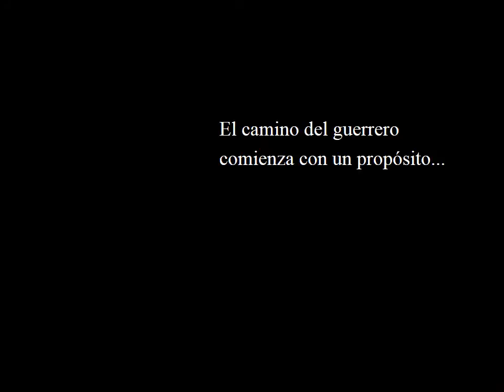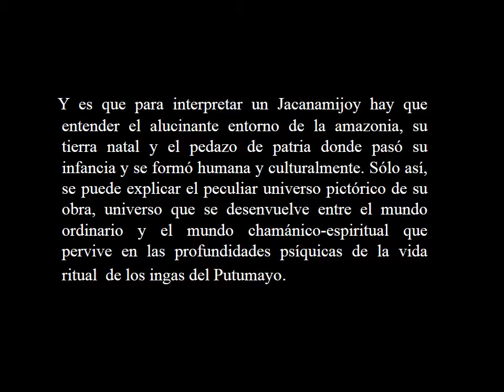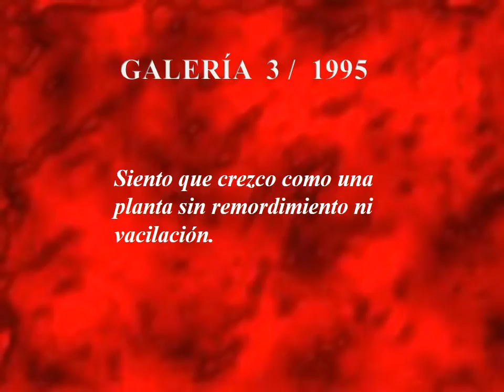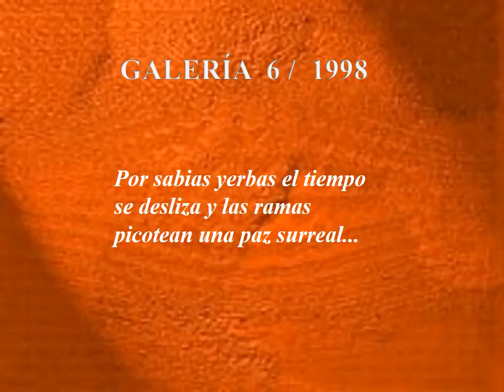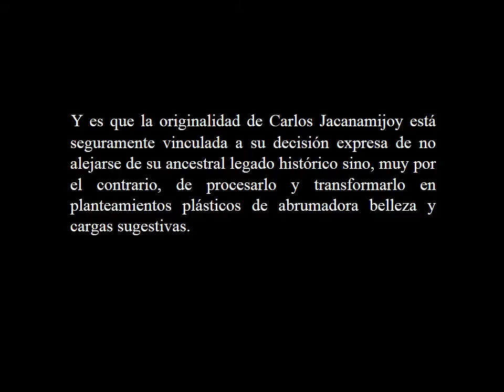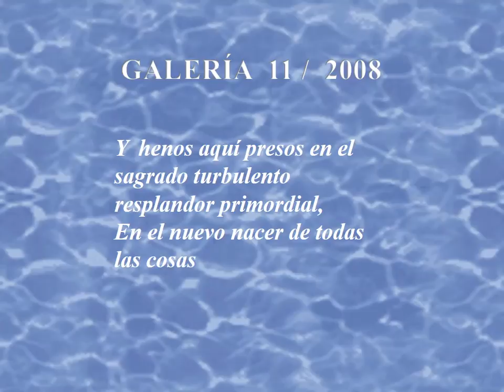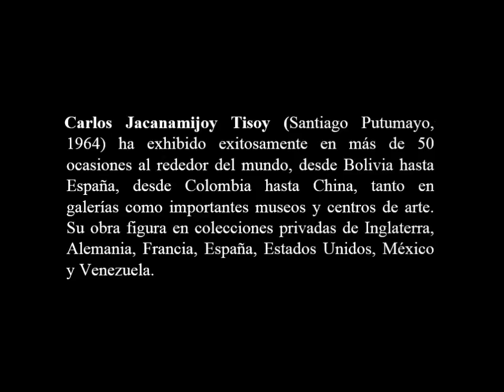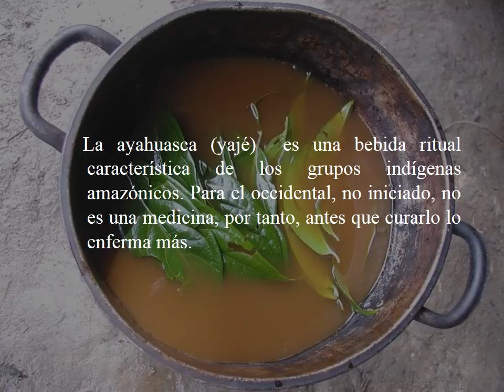CARLOS JACANAMIJOY (visual artist)